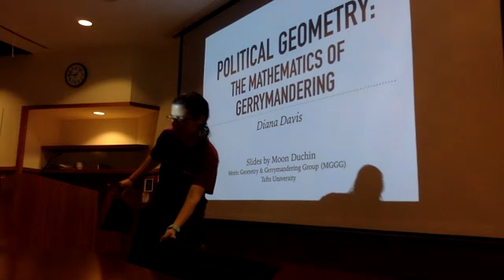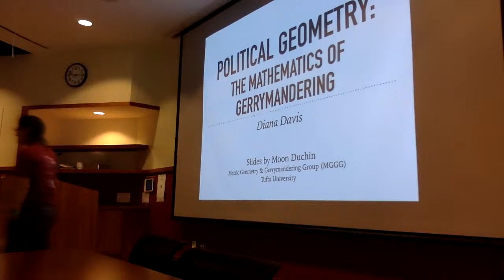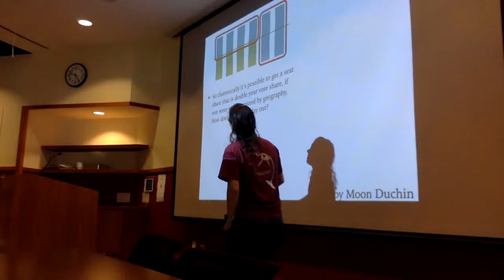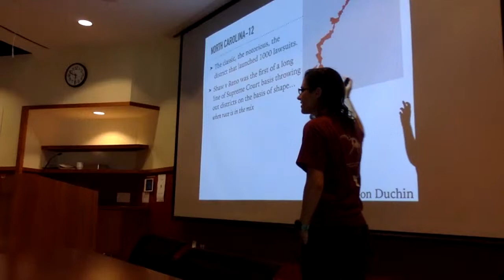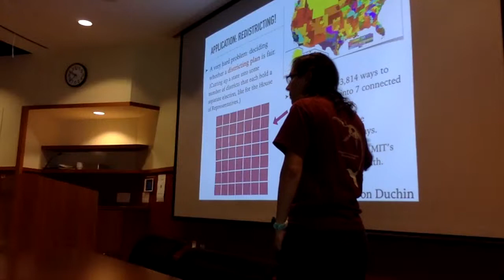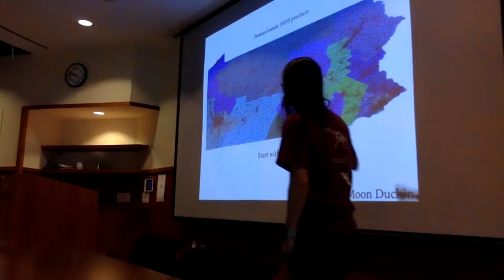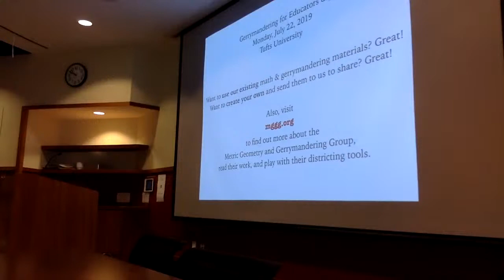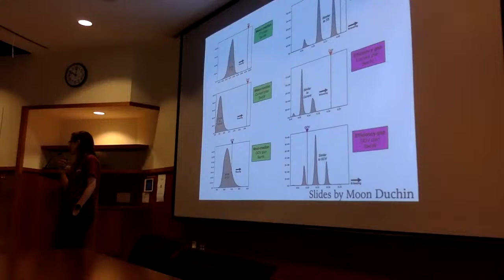Political geometry: Mathematics and gerrymandering